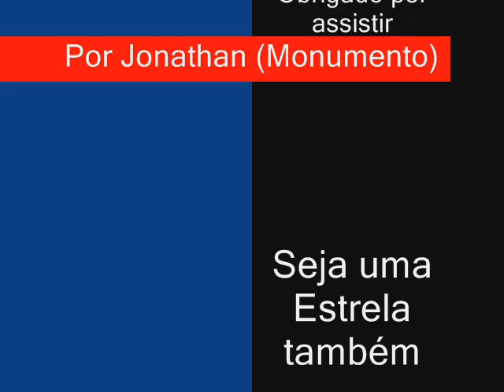Os Jovens da ORM